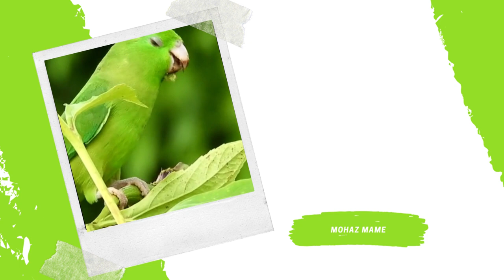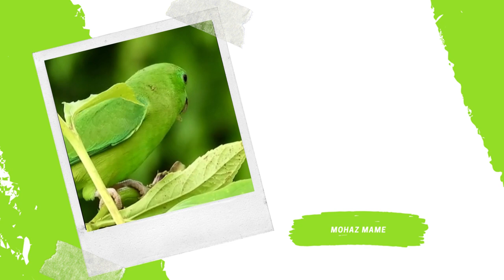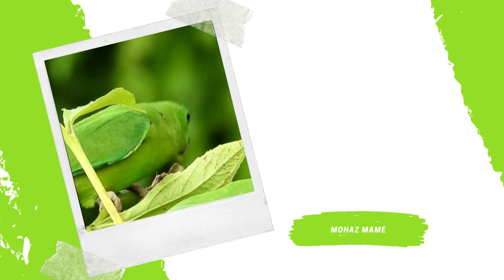Saku Dalate Saku Laf Biye Wayama//salad duba official/video lyrics/2023